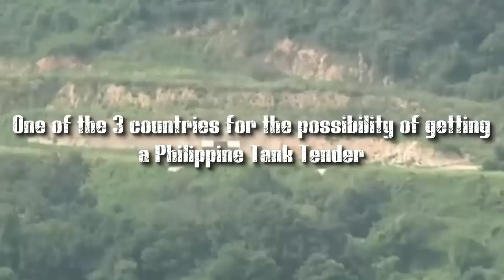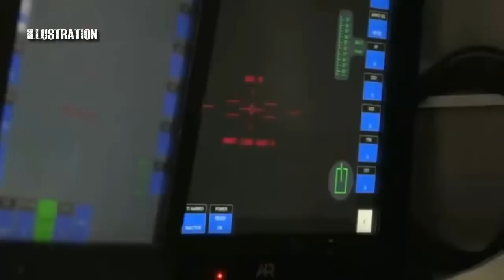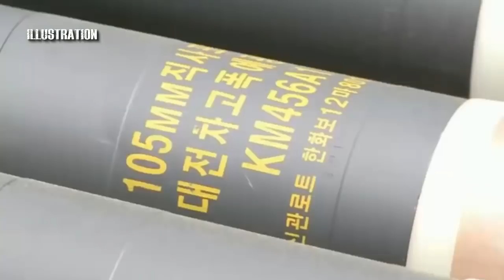One of the 3 countries for the possibility of getting a Philippine Tank Tender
PT Pindad President Director Abraham Mose said, Pindad was attending an open auction to procure Philippine state tanks. "Their needs are 44 units, open tenders. Hopefully we can get there, "he said in Bandung (Indonesia).

Abraham said, Pindad offered Tank Medium as a result of cooperation with the Turkish FNSS, which recently had a certification from the Ministry of Defense. The tank medium for example in the near future will undergo a firing test witnessed by the Philippine Ministry of Defense. "That is part of the requirements. They came to see the firing test in Cipatat, "he said.